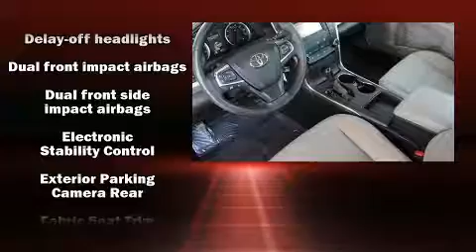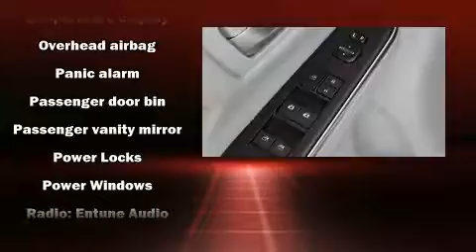2017 Toyota Camry SE in Dublin, CA 94568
Dublin Toyota
4321 Toyota Drive

Get excited about the 2017 Toyota Camry. This 4 door, 5 passenger sedan just recently passed the 40,000 mile mark! It features a front-wheel-drive platform, an automatic transmission, and a 2.5 liter 4 cylinder engine. Toyota infused the interior with top shelf amenities, such as: delay-off headlights, 1-touch window functionality, an outside temperature display, front bucket seats, power windows, remote keyless entry, and more. Premium sound drives 6 speakers, providing you and your passengers a sensational audio experience. Toyota also prioritized safety and security by including: dual front impact airbags with occupant sensing airbag, front and rear side impact airbags, traction control, brake assist, ignition disabling, and 4 wheel disc brakes with ABS. This car was designed with safety in mind, allowing you to drive with even greater assurance. This vehicle has achieved Certified Pre-Owned status, by passing Toyota's comprehensive certification process. Our aim is to provide our customers with the best prices and service at all times. Please don't hesitate to give us a call.